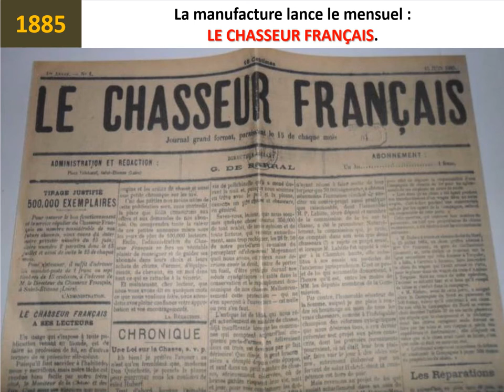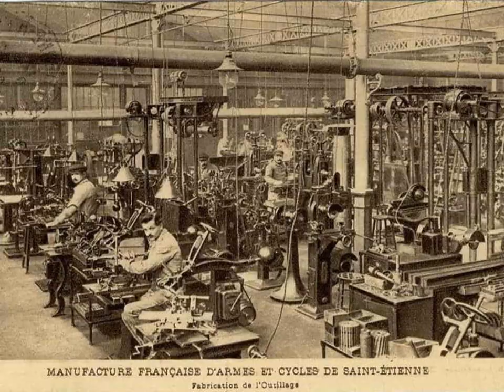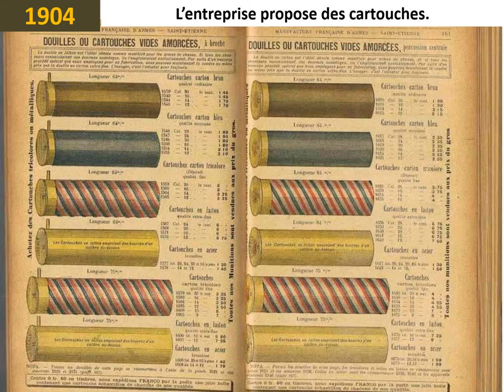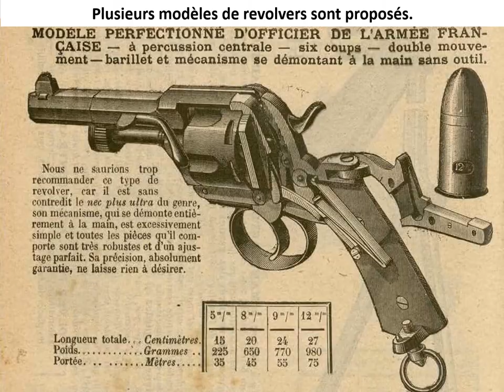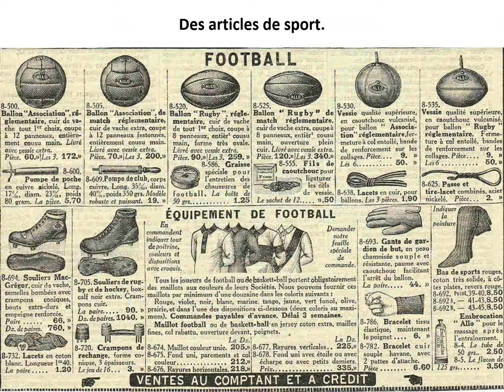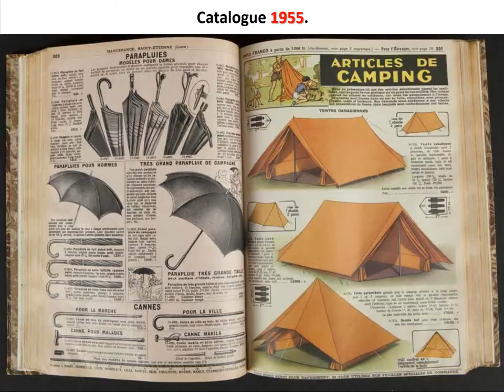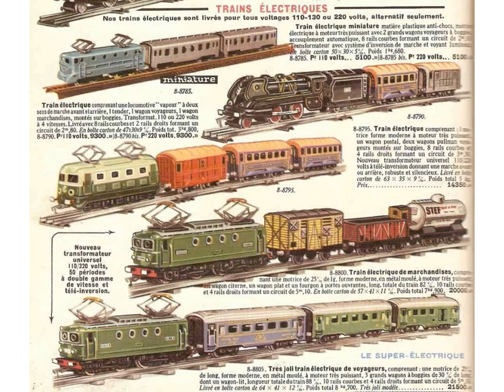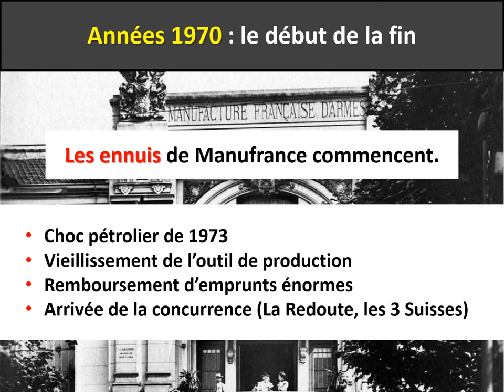MANUFACTURE DE ST-ETIENNE